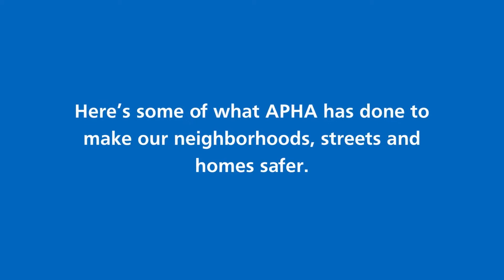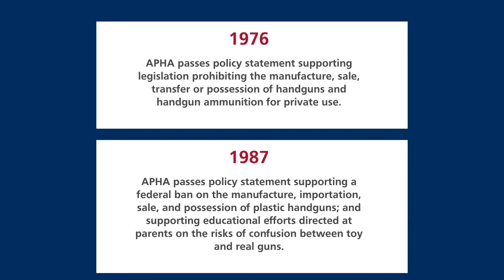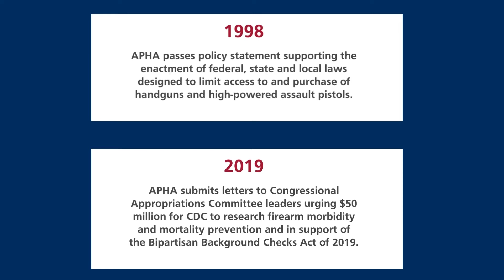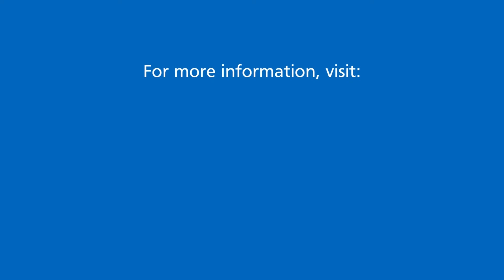150 years of preventing injury and violence: APHA milestones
As part of APHA's 150th anniversary celebration, we're exploring work on injury and violence prevention and looking to the future. Learn what APHA has done to make our neighborhoods, streets, homes — and lives safer. Find out more about APHA's anniversary at APHA.org/apha-150.